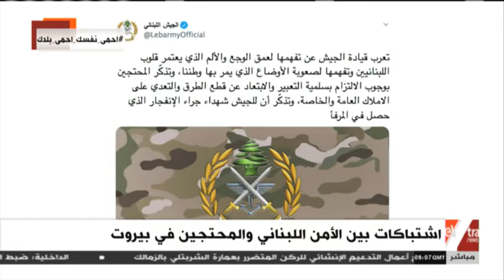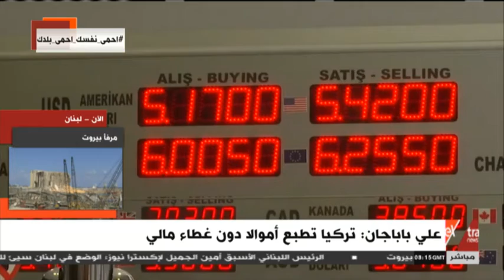غرفة الأخبار | جولة الـ 10 صباحا الإخبارية (كاملة)